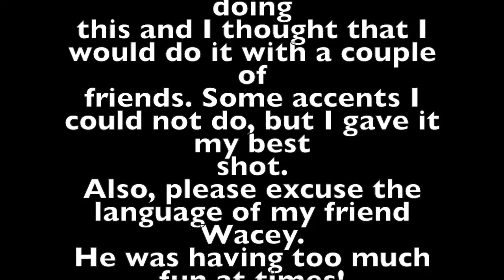Accents Courtney Smith